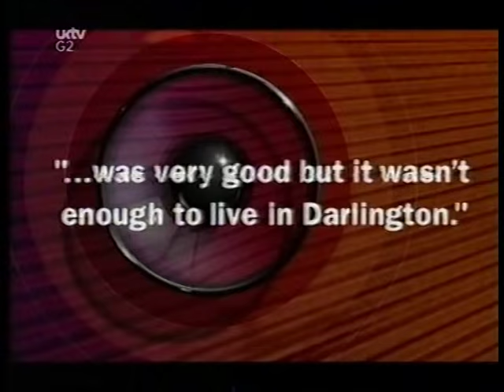They Think It's All Over: Series 14 - Episode 4 TTIAO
Series 14 Episode featuring guests Tony Gubba and Tracy Edwards